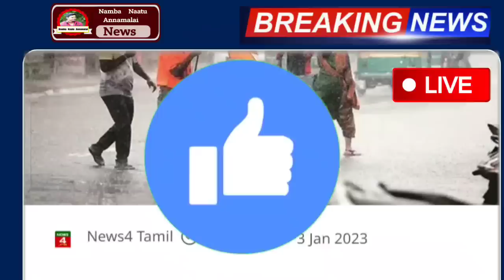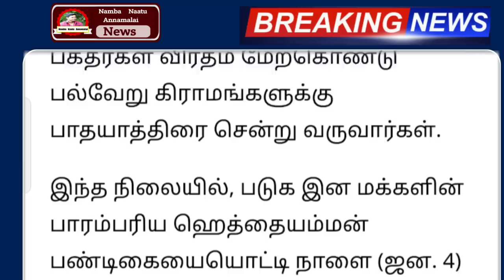வீட்டையே தூக்கும் புயல் வரலாறு காணாத அதிகனமழை எச்சரிக்கை பல மாவட்டம் ஆபத்து | rain | weather news